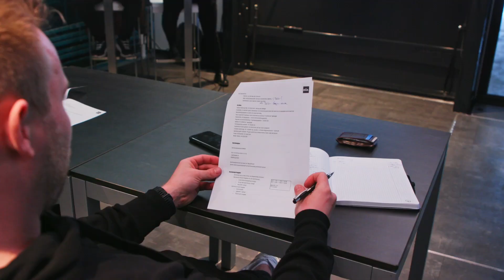eila Performace Day 2022